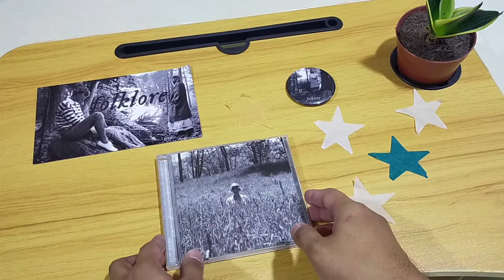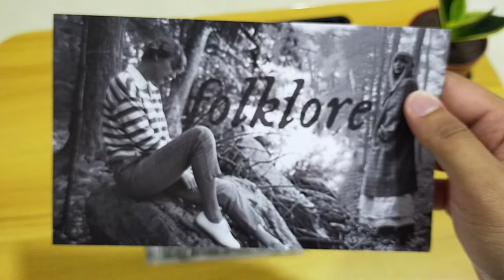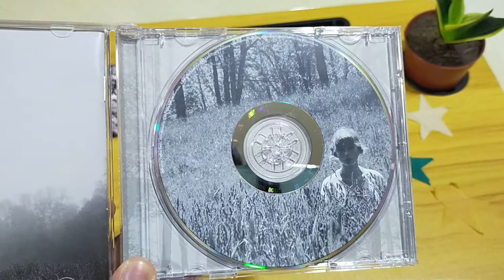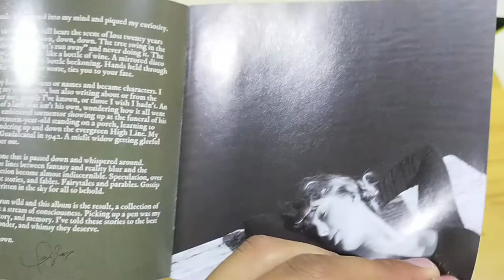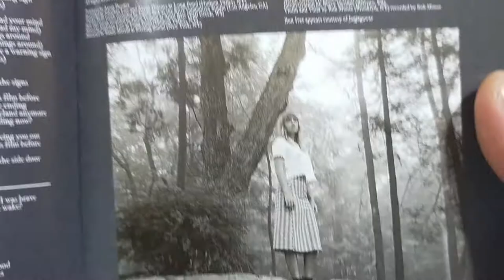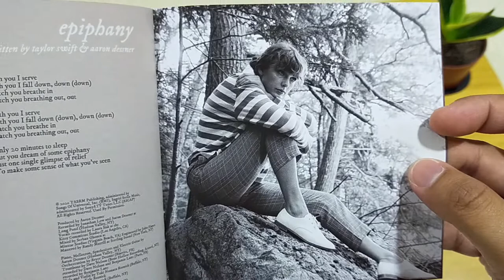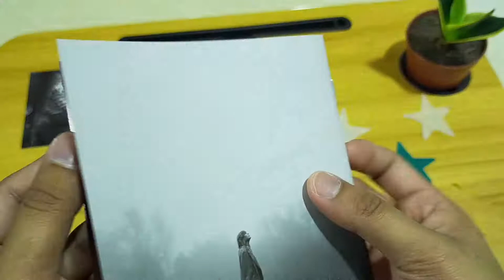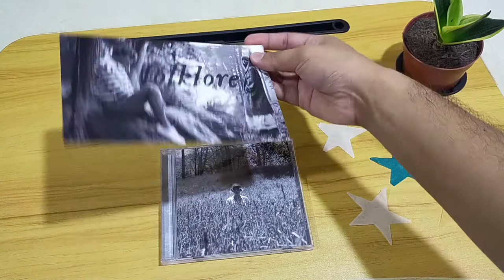UNBOXING | folklore - Taylor Swift "In The Weeds" Edition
folklore Taylor Swift - In the Weeds cover limited edition

TERIMA KASIH